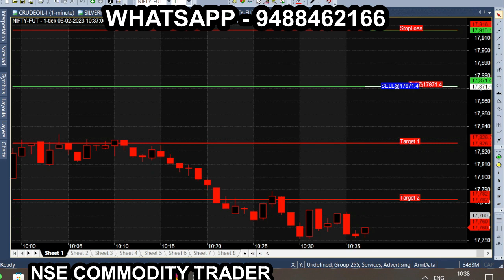Feb Month 10 O'Clock Bank nifty trend analysis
All calls generating from this Ami broker chart is subject to market risk, so, consult your financial adviser before trading. we are not responsible for your trading. our signal chart product is non returnable product, so refund is not possible. we are just providing suggestion for market & it is not having any guarantee or warranty for signal/ calls  you are purchasing from us. Its your interest to purchase or not to purchase. Bank Nifty Budget Week & Budget Day performance 10 O'clock Profit Intraday Trading Strategy but 1st sell call ended up crossing stoploss

bank nifty, bank nifty analysis, nifty, technical analysis, bank nifty tomorrow analysis,
nifty and bank nifty analysis, live trading bank nifty, nifty analysis,
bank nifty prediction, bank nifty live, market trend analysis, nifty pre-opening analysis,
nifty analysis for today, bank nifty option trading strategy, nifty option chain analysis,
bank nifty option 9.20 trading strategy, nifty technical analysis for tomorrow,
best option strategy in bank nifty and weekly trend